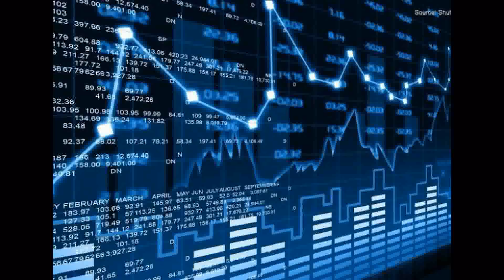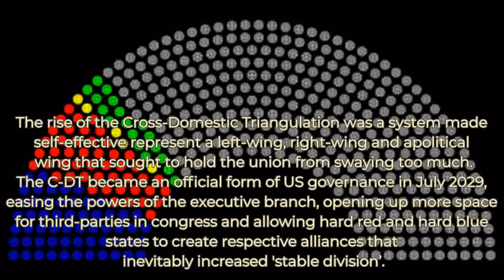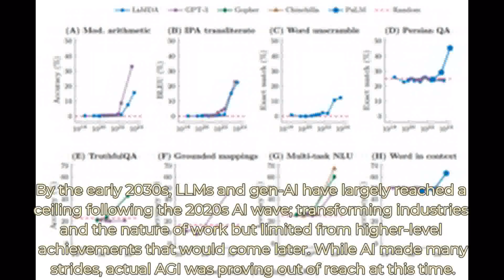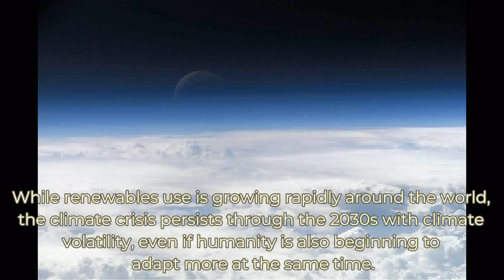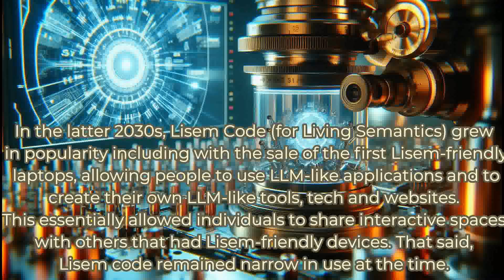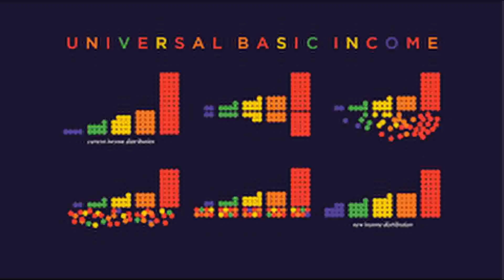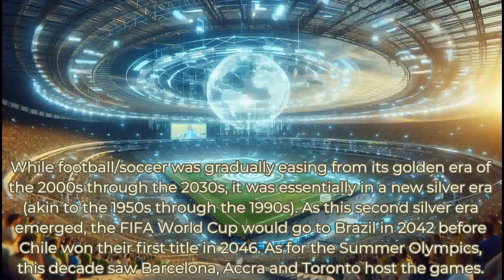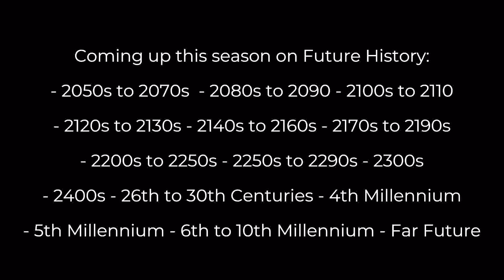Future History XIV: 2020s to 2040s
In this future timeline, the quantum era emerges as new technologies and global infrastructure further develop after a liminal struggle in worldwide socio-politics. This episode focuses on the 2020s through the 2040s, with notable events such as the first human mission to the Moon in half a century, the growth of AI and quantum computing and major sports tournaments.